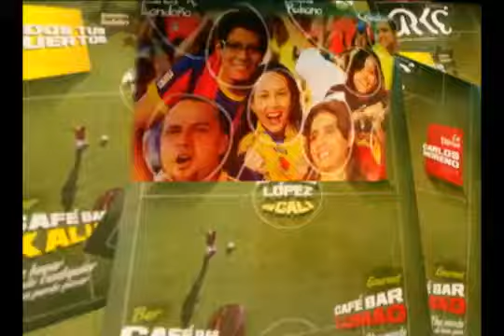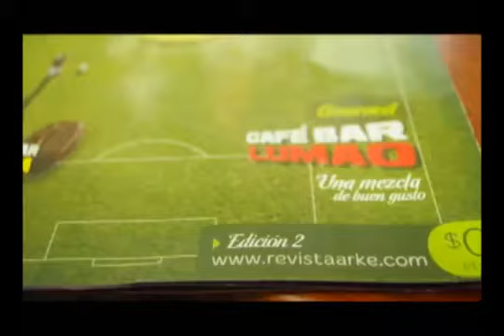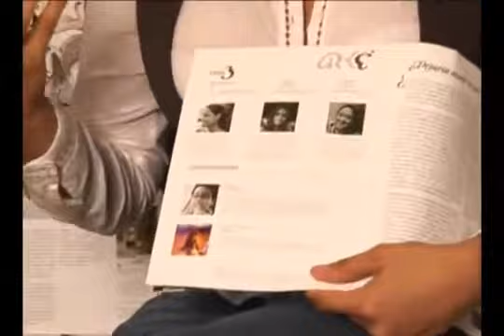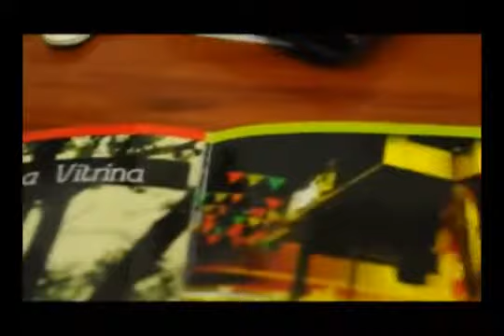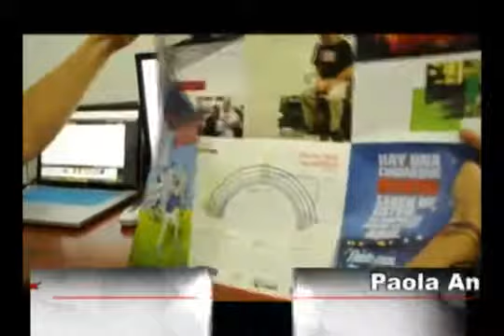Revista Arké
La REVISTA ARKÉ es la primera revista de circulación gratuita, interesada en divulgar los eventos y personajes de Cali